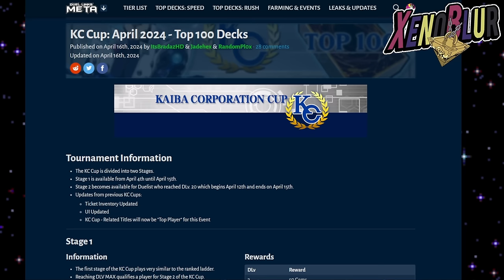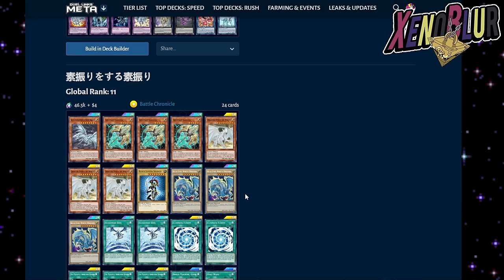EL CAMPEÓN ES... YOU!! TOP 100 Decks Copa KC Abril 2024 | Yu-Gi-Oh! Duel Links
Resultados de la KC, el campeón es よう o YOU con 2 decks muy diferentes.